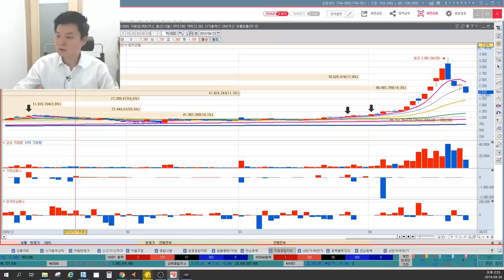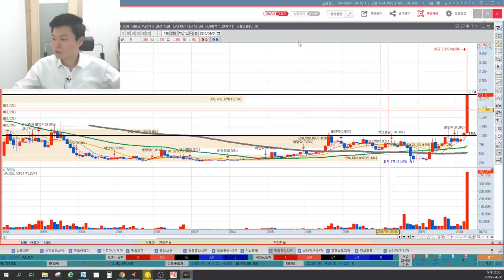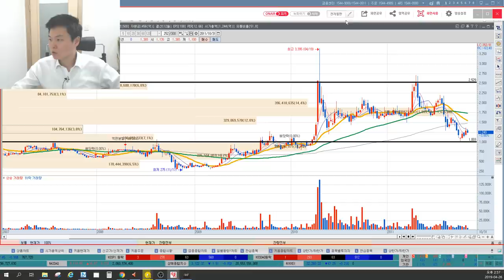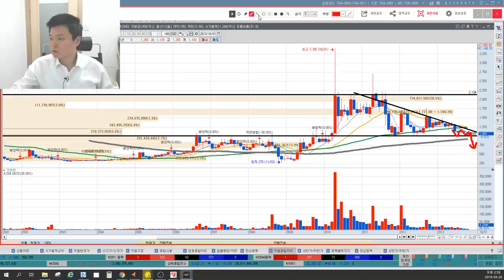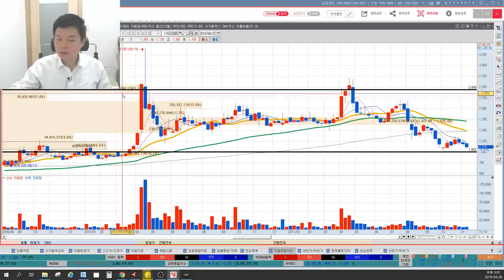대창 상한가 주가분석, 중요한 변곡점, 세력매집가격, 작전세력의 움직임 예측, 이상로의 차트분석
1. 대창 급등세, 이유는?
2. 대창 주가상승 비하인드스토리
3. 세력매집가격, 작전세력움직임